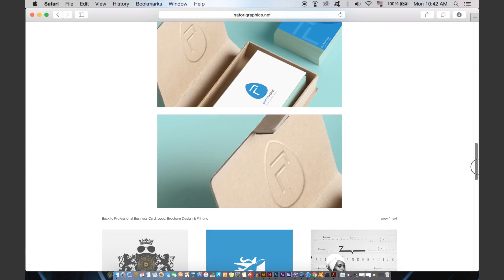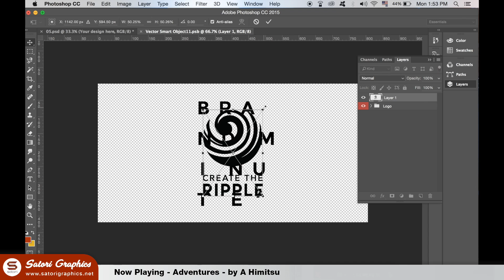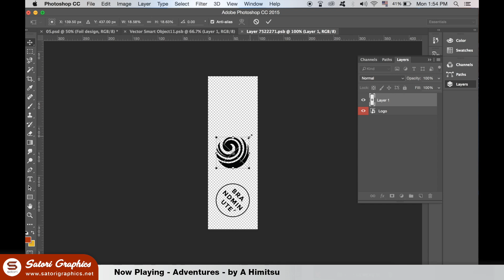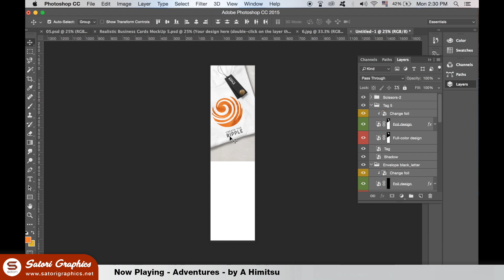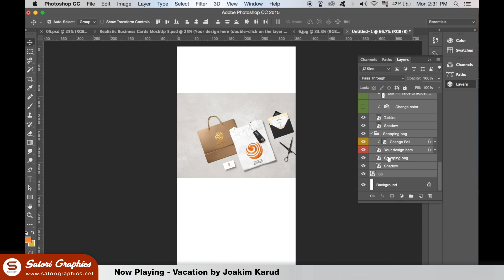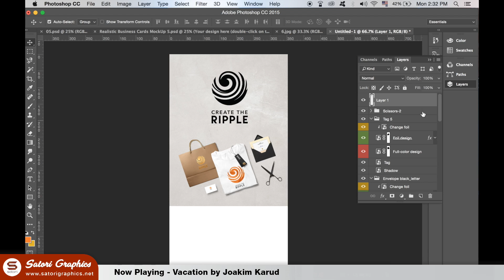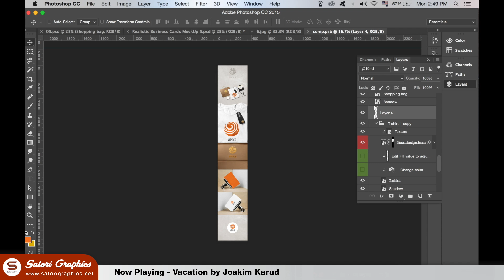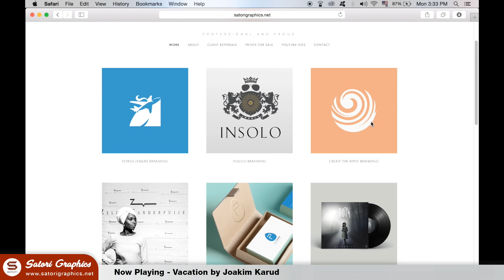HOW TO TURN YOUR DESIGNS INTO STUNNING PORTFOLIO ADDITIONS - How To Use PSD Mockups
Today a quick guide on how to turn your designs into stunning portfolio additions with this graphic design mockups tutorial. I have wanted to show this to my viewers for a while as I think it can really help you as a graphic designer with your portfolio and website. using PSD mockups is very easy these days and I show you step by step from downloading the PSD mockups, to utilising them in Photoshop and then finally making the stunning portfolio addition with your graphic designs.

500 Designs That Matter - The Book

This short but sweet video will help you understand how to turn your designs into stunning portfolio additions by using PSD mockups in Photoshop. It is a very easy step by step guide to follow and hopefully by the end you will know exactly where to find graphic design mockups, and how to use PSD mockups for your portfolio.

So let me know in the comments section if you enjoyed the video on how to turn your designs into stunning portfolio additions using mockups, if you did smash that like button and subscribe for future videos if you haven’t already.

Any ideas for future videos?? Comment in the comment section and I will look into it.